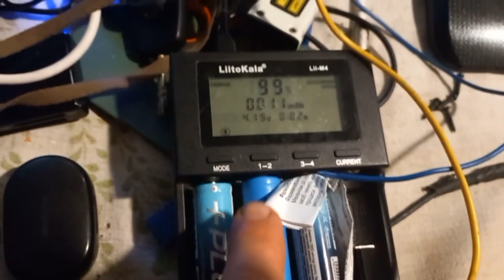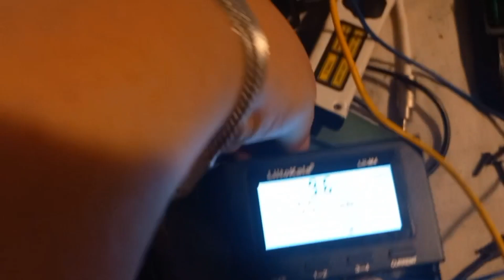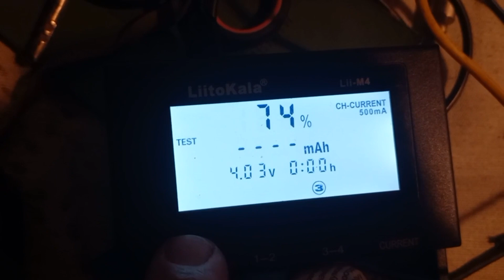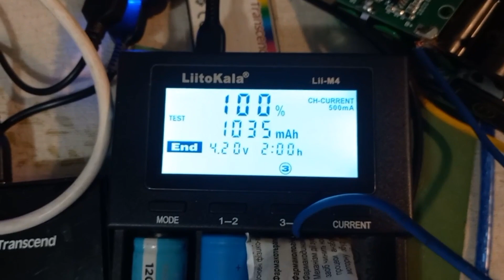Тест Літій-іонних Акумуляторів: Що Купувати та Не Купувати? ⚡🔋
В цьому відео я проводжу порівняльний тест трьох різних літій-іонних акумуляторів. Перший - новий від магазину Аврора, куплений для побутових ліхтариків та дитячих іграшок. Другий - вживаний акумулятор, придбаний на розбірці електротранспорту. Третій - акумулятор від шуруповерта RZTK з магазину Розетка. Результати тесту вражають: перевірений час роботи, фактична ємність та поради щодо вибору найкращого варіанту. Долучайтесь та зекономте свої гроші! 🔍💡